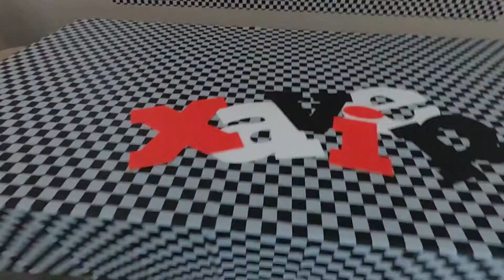XAVIER'S 4TH MONTH CELEBRATION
We celebrated our Xavier's 4th month with a Disney Cars theme!